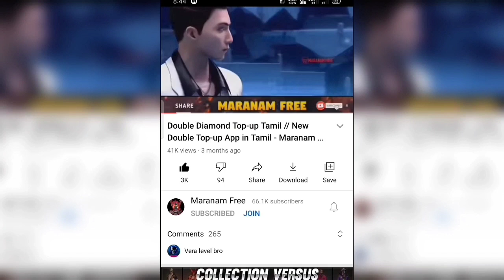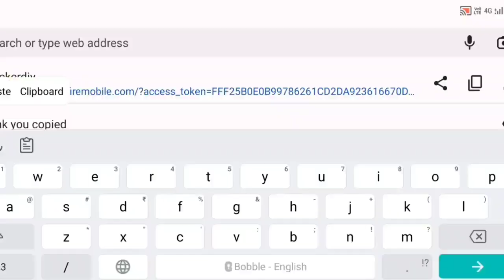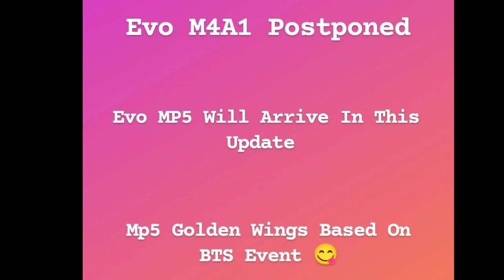New Angelic Pant Event in Free Fire 🔥 OB33 All Reward List 💥 Today Event in Free Fire